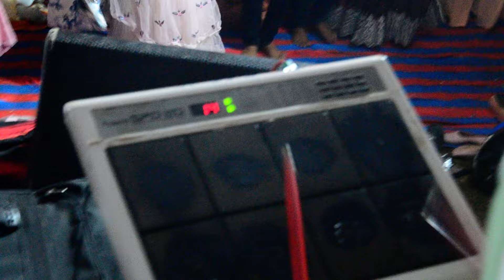मारा मन मन मा यीशु l Mara Man Man Ma Yeshu l चिखलिया मेला 2024 l Aaradhak Anar Jamre